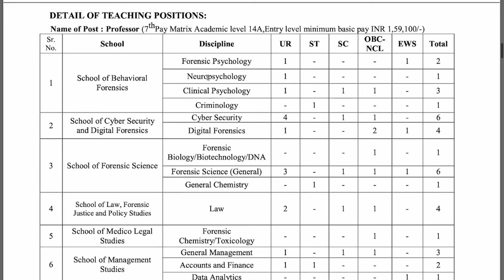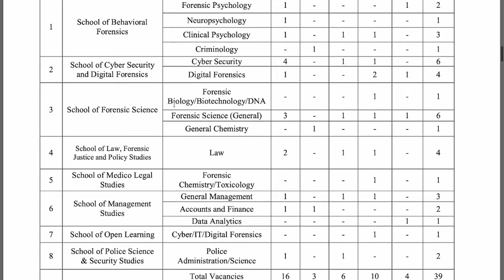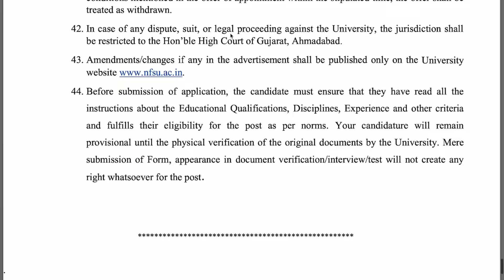Golden Vacancy! Assistant Professor Recruitment/Guest Faculty from Government Univ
The National Forensic Sciences University(NFSU) is the world‟s first and only
University dedicated to Forensic Science and its allied Sciences. The University is an
Institute of National Importance under the Ministry of Home Affairs, Government of
India. The University apart from having 08 Campuses at various places in India and
abroad, 08 number of world class Centres of Excellences for doing cutting edge research
& Innovation in various investigative science